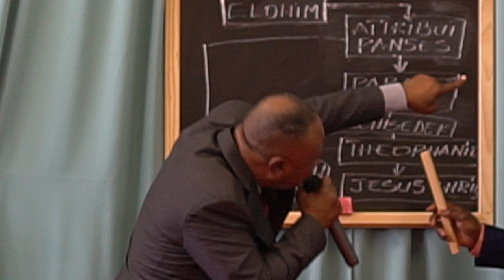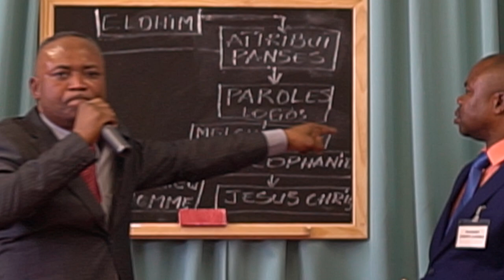Qui est ce Melchisedec, Pasteur Franck Muanda